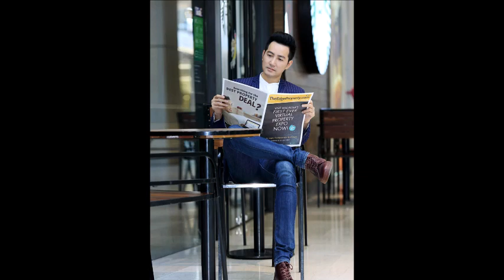😍Tài tử Nguyễn Phi Hùng phong độ trẻ trung, 43 tuổi chưa chịu lấy vợ, Nguyễn Phi Hùng giàu cỡ nào ?